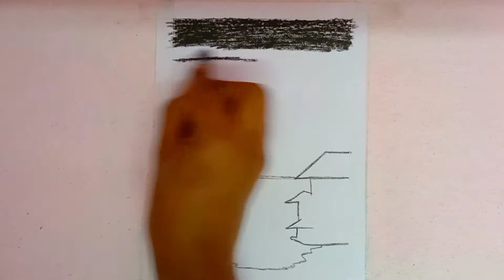Beautiful Oil Pastel work SatisfyingArt ArtForBeginners SceneryArt.❤️Please Watch till end ☺️